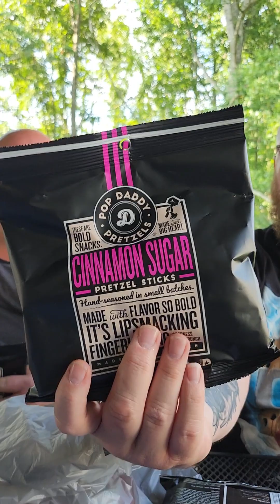The Big Bald Buddies Review Pop Daddy Pretzels